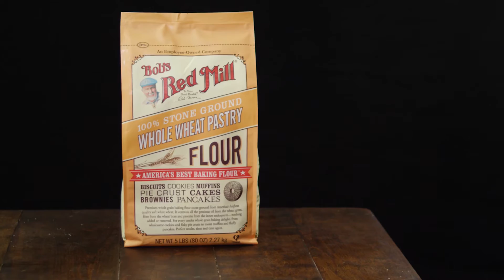Buttermilk Currant Scone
By Sarah House for Bob’s Red Mill Natural Foods

Prep Time: 15 minutes
Bake Time: 25 minutes
Yield: 8 large scones

2-3/4 cups Whole Wheat Pastry Flour
1/4 cup Evaporated Cane Sugar
1 Tbsp Baking Powder
1/2 tsp Salt
1 cup Butter, cold, cubed
1 cup dried Currants
2 Eggs, whisked
1/2 cup Buttermilk

Preheat oven to 425°F; line a baking sheet with parchment paper.

In a large bowl, combine flour, sugar, baking powder, and salt.

Using a pastry cutter or two forks, cut butter into the flour mixture until butter is the size of small peas.  Add the currants and toss to combine.

Make a well in the center of the flour mixture and add the whisked eggs and buttermilk.  Stir gently until a shaggy yet cohesive dough is formed.  Transfer dough to a lightly floured board and knead a few times.  Shape into an 8-inch circle about 1-inch thick.

Transfer the dough to the prepared baking sheet and cut into 8 pieces as if slicing a pie, leaving the pieces in place.  Bake until golden-brown about 25 minutes.  Serve hot.